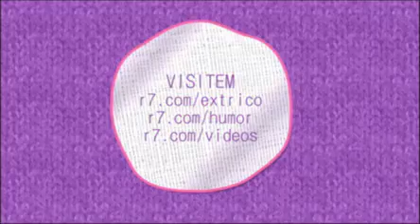Ex-Tricô: Rita Cadillac responde se estará na Fazenda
Lele e Camila Guimarães receberam no Ex-Tricô a atriz, dançarina e cantora. Ela falou sobre a possibilidade de estar no reality show da Record, sobre mulheres frutas e sobre a ex-BBB Mama, que vai interpretá-la em um filme. Assista!